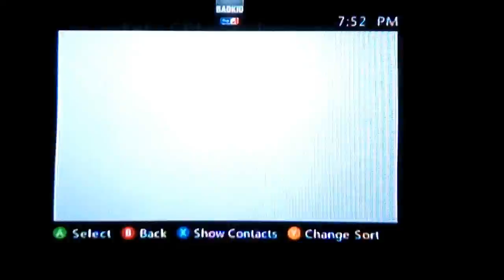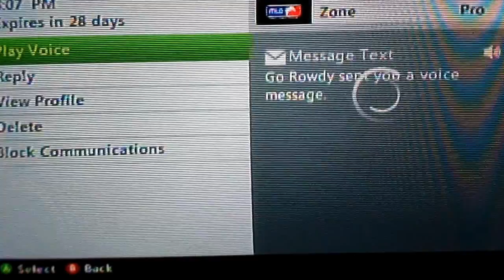MW3 FFA Gameplay with Commentary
can't wait for these series